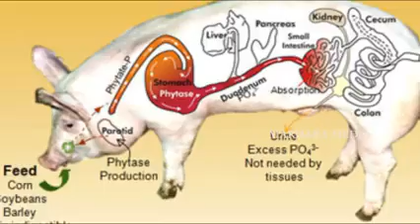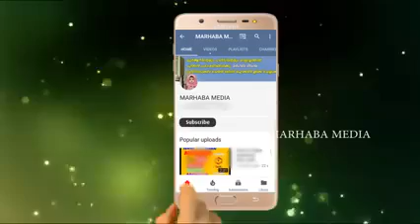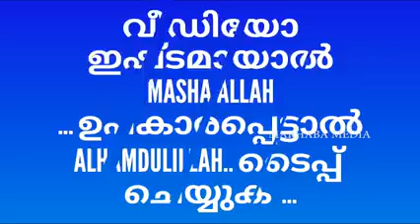Pig _ ഇസ്ലാം പന്നിയെ ഹറാമാക്കി... എന്തിനാണ് അല്ലാഹു ഇതിനെ ഹറാമാക്കിയത്?